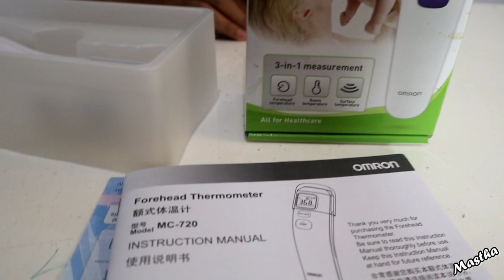Review Thermometer Digital Omron MC-720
Forehead Termometer digital adalah termometer yang melakukan pengukuran suhu tubuh melalui DAHI untuk orang dewasa & BAYI / anak kecil dengan memberikan pembacaan 1 detik yang cepat, akurat dan profesional. Alat ini dilengkapi dengan teknologi sensor canggih yang diterapkan untuk pengukuran suhu tubuh secara mudah, cepat dan akurat dan bisa mengukur jarak jauh.

spesifikasi:
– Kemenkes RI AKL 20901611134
– Nama : termometer forehead MC-720 Omron
– Model : MC-720
– Merk : Omron
– Tipe : Termometer dahi
– Tampilan Suhu: 4 digit, F ditampilkan dalam penambahan 0.1 derajat
3 digit, C ditampilkan dalam penambahan 0.1 derajat
– Akurasi: Mode
Pengukuran dahi 0,2 C ( 0,4 F) dalam 35,0 C sampai 42,0 C (95,0 F sampai 107,6 F), 0,3 C ( 0,5 F) untuk rentang lainnya
Modus pengukuran permukaan 0,3 C ( 0,5 F) dalam 22,0 C sampai 42,2 C (71,6 F sampai 108,0 F). Di luar kisaran ini, 2 C ( 3,6 F) atau 4% (persentase suhu aktual)
Modus suhu kamar 2 C ( 3,6 F) dalam 10 C sampai 40 C (50 F sampai 104 F)
– Rentang Pengukuran:
Mode pengukuran dahi 34.0 C (93,2 F) sampai 42,2 C (108,0 F)
Modus pengukuran permukaan -22,0 C (-7,6 F) sampai 80,0 C (176,0 F)
Modus suhu kamar 10 C (50 F) sampai 40 C (104 F)
– Power Supply: 3.0V DC, 1 baterai lithium tombol CR2032
– Konsumsi Daya: 0,018 W
– Kelembaban: 10 C (50 F) sampai 40 C (104 F), RH 15 sampai 85%
– Suhu Penyimpanan Tekanan Udara: 20 C (-4 F) sampai 60 C (140 F), 10 sampai 95% RH, 200 sampai 1060 hPa

kelebihan :
– Instan, cm 1 detik ada hasil
– Pengukuran suhu non kontak, BISA JARAK JAUH
– 3 mode pengukuran (Dahi, permukaan dan suhu kamar)
– Mudah dipegang
– Lampu latar memberikan visibilitas dalam kegelapan
– Hasil Bacaan terakhir ditampilkan di layar yang sama seperti bacaan saat ini, untuk mempermudah perbandingan
– Mudah dalam ganti antara Fahrenheit dan Cels